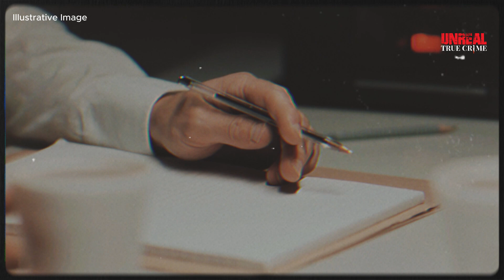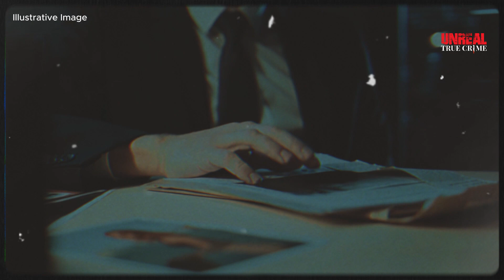The Heartbreaking Case Of Rui Pedro Teixeira! True Crime Documentary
He Was Just Eleven! The Heartbreaking Case Of Rui Pedro Teixeira! True Crime Documentary

In this context, we emphasize that our use of copyrighted material is non-profit, educational, and intended for personal use, with the aim of balancing the scales in favor of fair use.